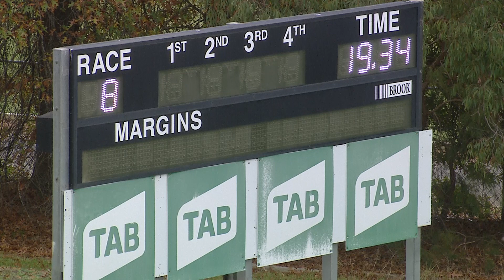HVL SUN 24 APR 22 R8